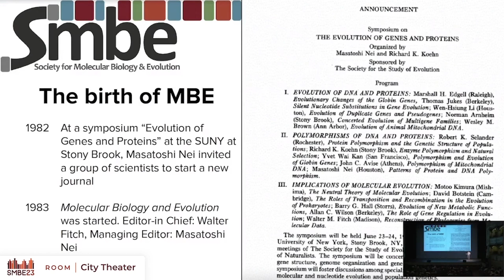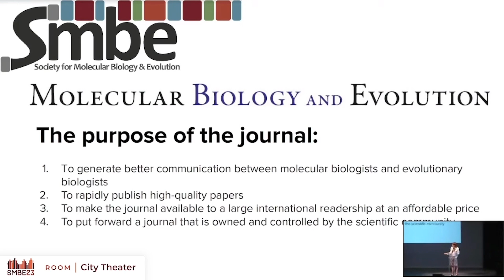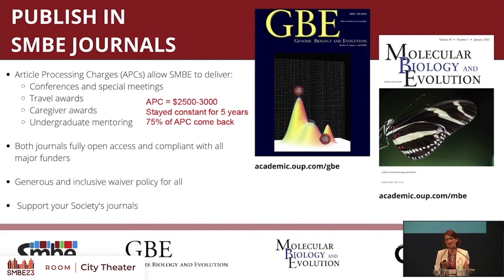SMBE President Kateryna Makova on open access supporting the community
Kateryna Makova, President of the Society for Molecular Biology and Evolution, on the ways in which SMBE members and broader society benefit from open access to scientific research findings.

Explore news and updates from the open access team at OUP